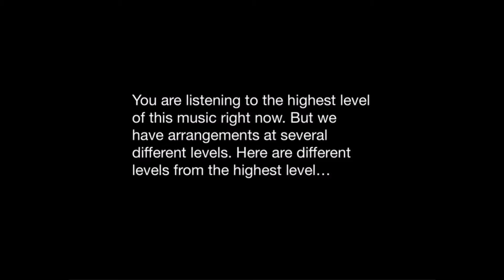"Camptown Races" by Foster arranged for Piano Solo at Multi-levels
"Camptown Races" by Foster arranged for piano solo at 4 different levels (Level 1, 2, 3, & 4) by Mizue Murakami. The digital sheet music available from Galaxy Music Notes. What you hear in this video is at Level 4 (intermediate). Level 1 & 2 come with tutorials.

"Camptown Races" is an old folk song written by an American composer and lyricist, Stephen Foster (1826–1864). He wrote it when he was passing through Camptown, Pennsylvania of the U. S. A.